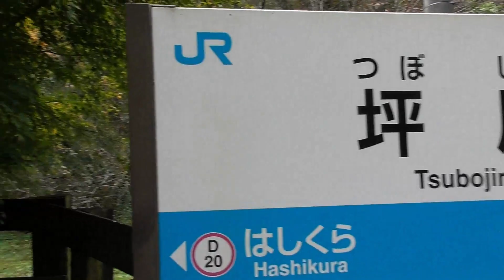秘境駅 坪尻駅 スイッチバック 1000形気動車 阿波池田発→多度津行 普通列車 JR四国 土讃線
JR四国土讃線の秘境駅坪尻駅に停車後に発車して、引上線に入線後にスイッチバックで再発車する普通列車の1000形気動車です。